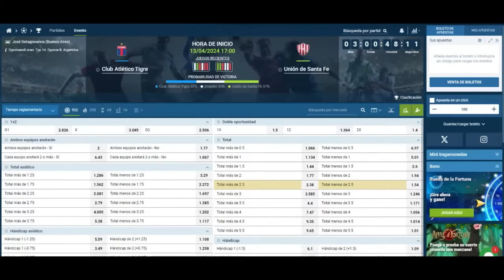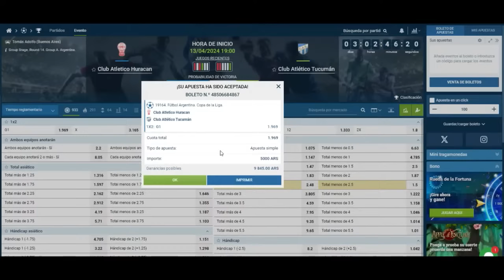RACING 3-0 BRAGANTINO (GOLES y RESUMEN) 🔵 | COPA SUDAMERICANA - GRUPO H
SUSCRIPCIÓN DE 500 PESOS A GRUPO DE WHATSAPP PREMIUM

RACING VS BRAGANTINO EN VIVO (10/04/2024)
RACING VS BRAGANTINO AO VIVO (10/04/2024)
RACING VS BRAGANTINO LIVE MATCH 10/04/2024

RACING VS BRAGANTINO QUIEN TRANSMITE Y HORA DE PARTIDO
JUEGA ROGER MARTINEZ ??

JUANFER QUINTERO
COLOMBIA
ROGER MARTINEZ
PERU
RACING GOL
RACING VS BRAGANTINO RELATO POLLO VIGNOLO
ESPN PREMIUM
DESDE LA TRIBUNA
REACCION HINCHAS DE RACING